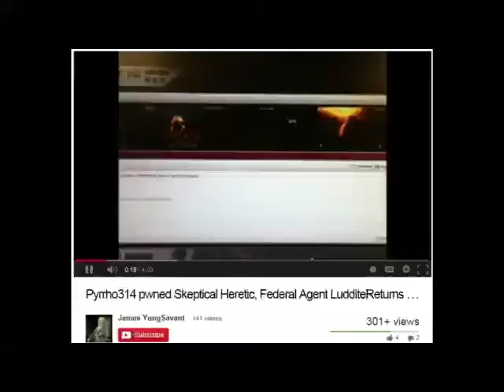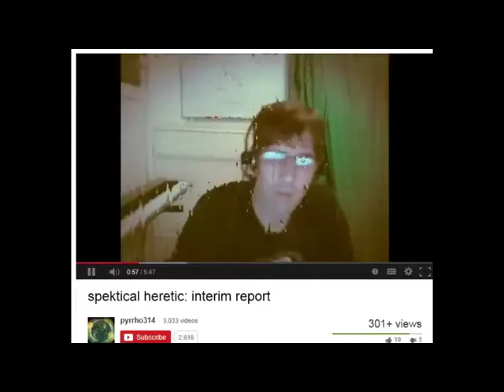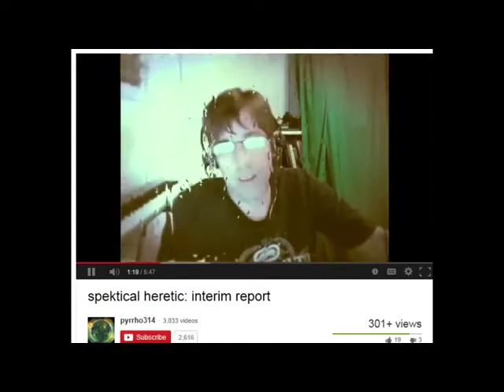to theskepticalheretic: regarding Pwngate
let's be less sensitive and just make clear our positions.  How will we see the things we agree on accomplished given what we disagree on.  It's a puzzle but it's not unsolvable.

Please don't be sensitive.  Just analyze... I don't whine if you question some of my values, I expect that... perhaps in the end we can respect each other's values.  I posit that's only possible if we know each other's values first.